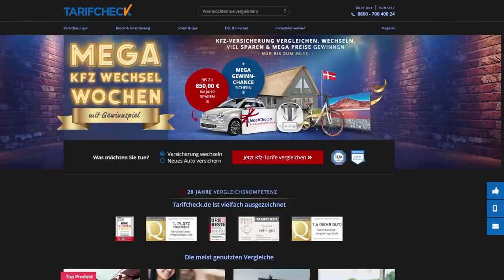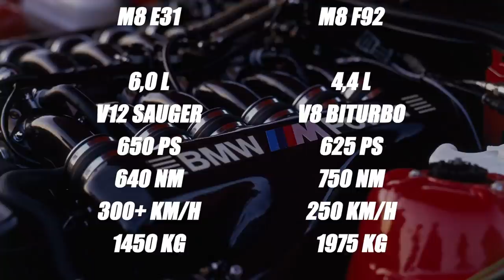NOCH mehr BMWs die KEINER kennt ?! | BMWs die keiner kennt Special Folge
In unserem heutigen Video, gibt es 3 weitere Fahrzeuge von BMW, die das breite Publikum nicht kennt. Wir haben alle drei Fahrzeuge in diesem Video vorgestellt. Viel Spaß beim anschauen!

Copyright: BAVMO.NET, Inan Yardimci
Hinweis: das Video ist nicht zur Verbreitung auf anderen Plattformen, außer YouTube freigegeben. Zuwiderhandlungen werden auf rechtlichem Wege geahndet.

Mach einen Tarifcheck für deine Kfz-Versicherung!

*Hinweis zur Aktion: Die Aktion wird nicht von BAVMO veranstaltet, sondern von der Tarifcheck24 GmbH mit Sitz in Hamburg.

Supportet auch unsere Kollegen vom CARTELL